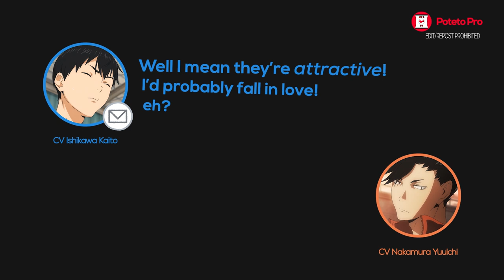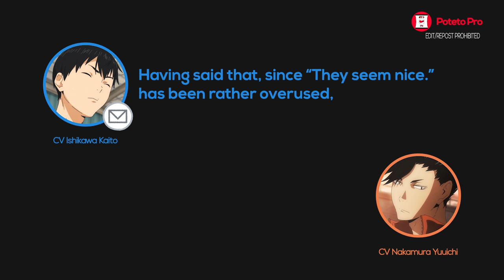Nakamura Yuuichi & Ishikawa Kaito Want to Be Called Sexy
Very sexy! ♡

Seiyuu :
• Ishikawa Kaito
      - Kageyama Tobio
• Nakumura Yuuichi
      - Tetsurou Kuroo

Anime - Haikyuu !!
That one volleyball anime everyone knows

⌲ Ishikawa Kaito・Nakamura Yuuichi no Sta"Radi"Ocean # 1
石川界人・中村悠一のスター"ラジ"オーシャン 第1回